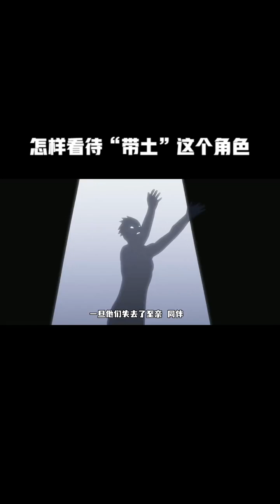怎样看待“带土”这个人物？